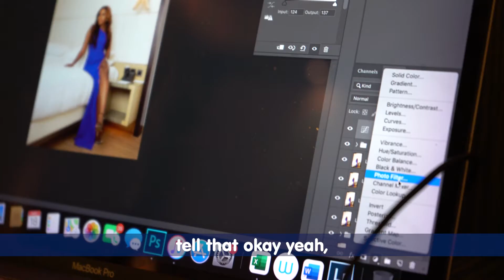Lifestyle Documentary/Interview with Hectic Nine-9 🇿🇦